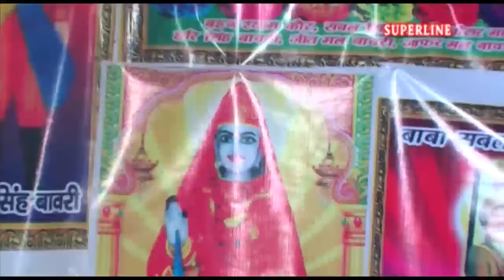sabal singh bawri bhajan डेरू पर mere bawri sabal aja